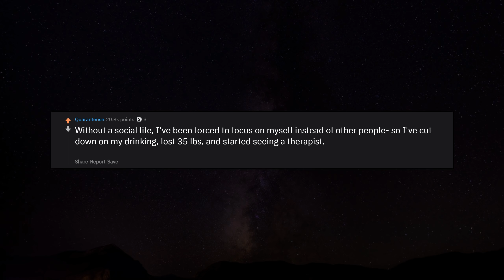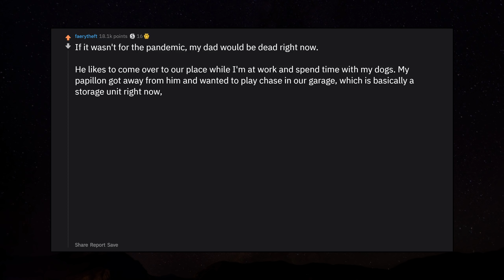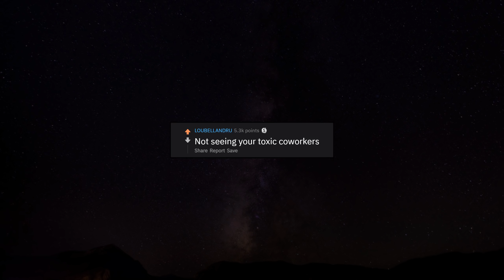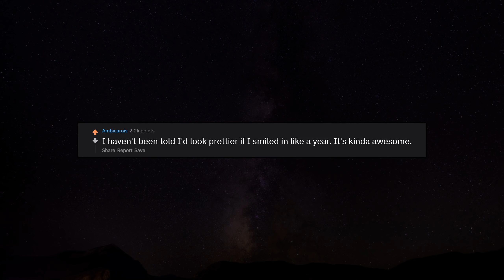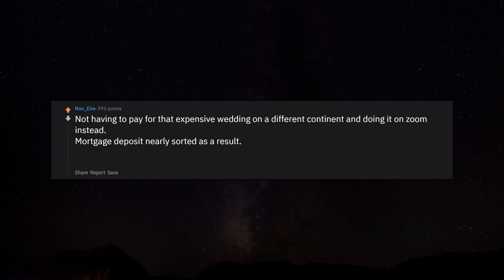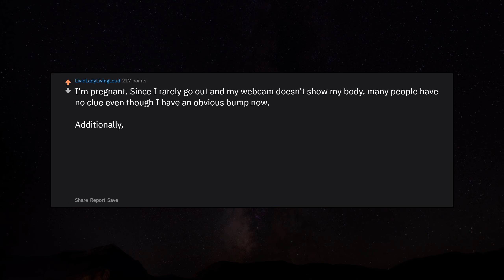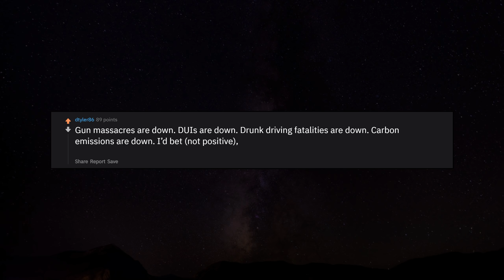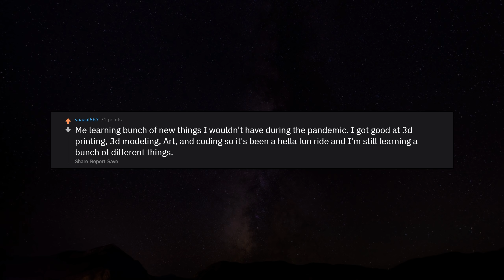What's Been Secretly Good About Quarantine? r/AskReddit Reddit Stories | Top Posts